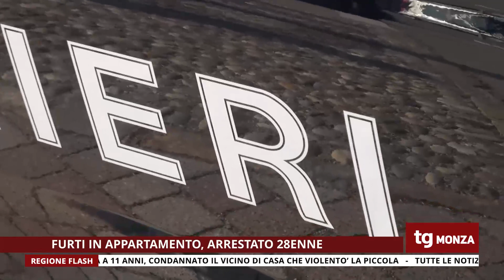TG UNICA MONZA 03/10/2023